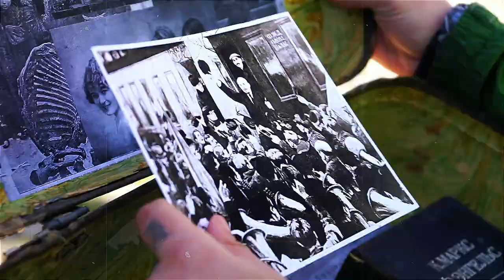Адовый Мужик Orleans Band концерты Май - Июнь 2023